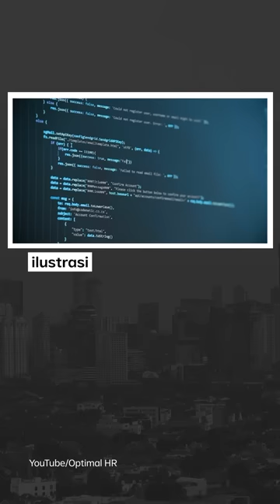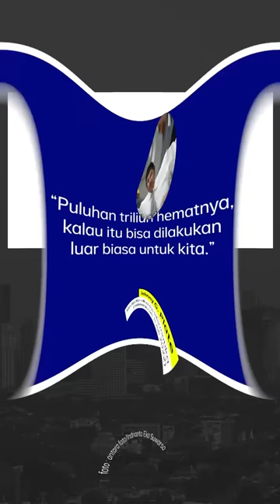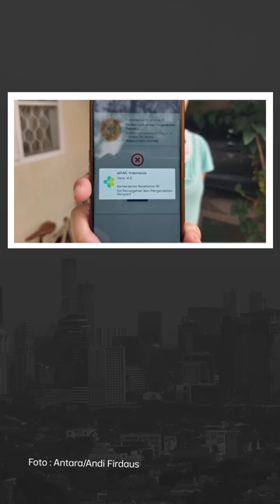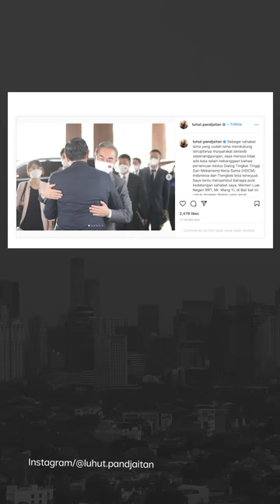PEMBOROSAN! KEMENTERIAN DAN LEMBAGA DI INDONESIA PUNYA 24 RIBU APLIKASI | Narasi Pagi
Sri Mulyani lagi-lagi mengeluh soal pemborosan anggaran. Menteri Keuangan RI ini, kali ini komplain soal puluhan ribu aplikasi yang ada di Kementerian dan Lembaga. Bahkan, ia bilang, Pemerintah Indonesia punya 400 ribu aplikasi. Sebagian besar, menurut bendahara negara, enggak sepenuhnya bisa digunakan. Hal ini bikin pemborosan anggaran. Setelah pusing sama banyak kartu dan nomor administrasi, sekarang pusing aplikasi, ya, Bu...

Selain kabar dari Sri Mulyani, ada kabar juga dari lanjutan Kereta Cepat Bandung-Jakarta dan keinginan Pemprov DKI Jakarta yang mau pisahkan penumpang angkot. Informasi dari KPK juga masuk menu sarapan informasi hari ini. Serta soal pelaku kekerasan seksual yang akhirnya ditangkap.

(Narasi)